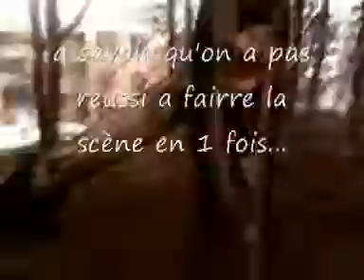bonus essai alexien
lol argh  sa ménerf !